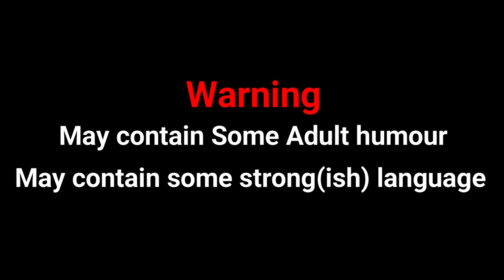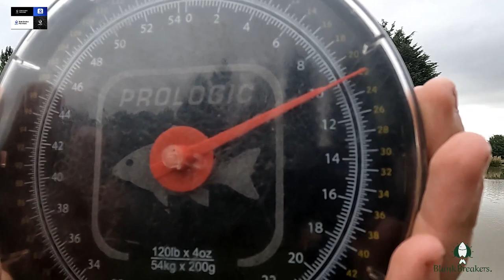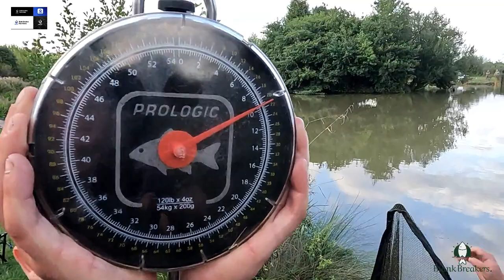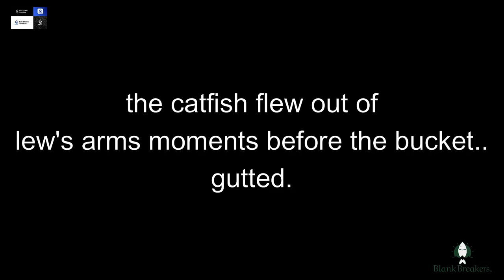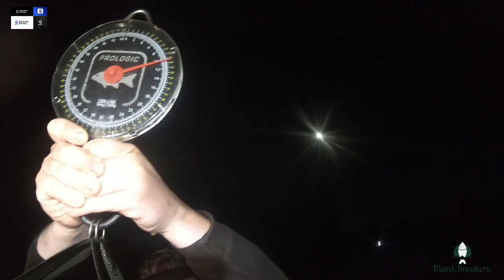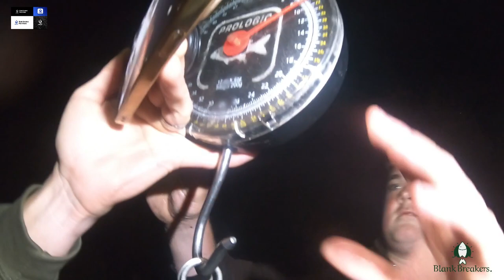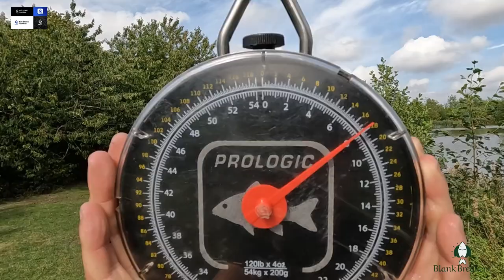BIG FISH UK | BIG CARP UK | MASSIVE STURGEON UK | UK CATFISH | Fish It Baits social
a quick catch report, lew and shay had arrived late and started the session off with a fish it baits crab and krill 12mm boiley topped off with a piece of Fish it baits fake corn, landing Shay a lovely low 20 common in the morning!! simple hair Rigs used all weekend. After catching up with Chris shortly after and receiving our new range of bloodworm based baits, we got them straight out into the water and put to the test! Over the next 24hrs Lew and Shay managed to bag 4 more Carp 1 Catfish and 1 Sturgeon! What a session!